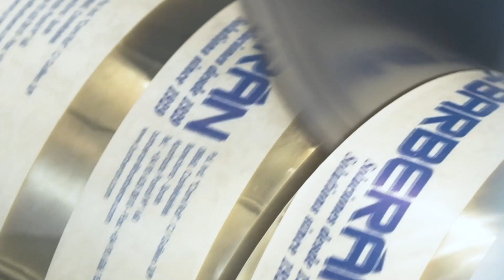Foil Roll Cutting Series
We offer the widest range of foil roll cutting machines with our TP and TF series, suitable with diferent materials and for all type of needs.